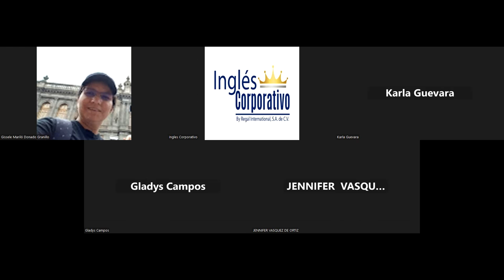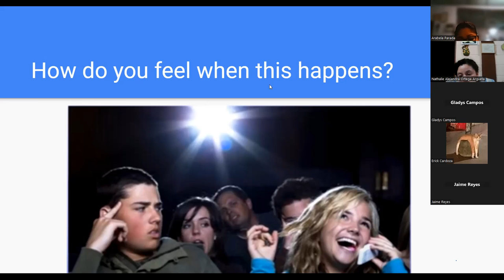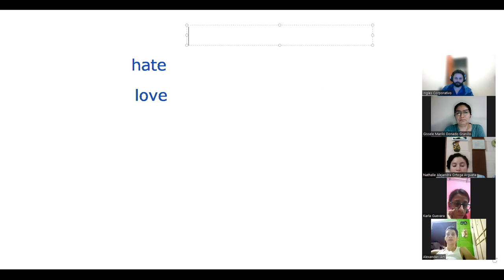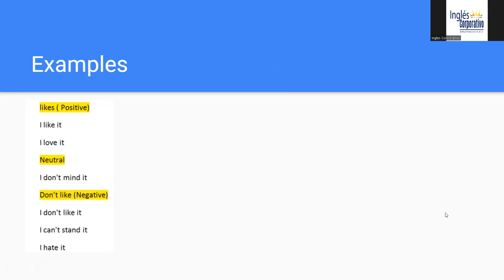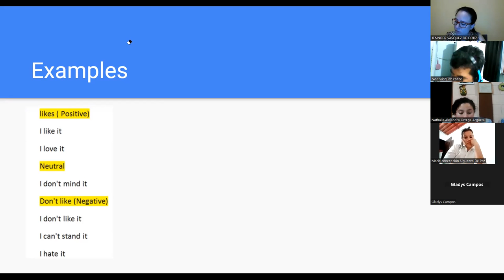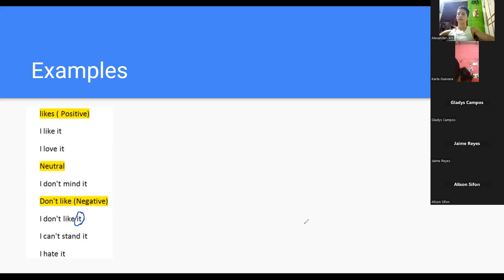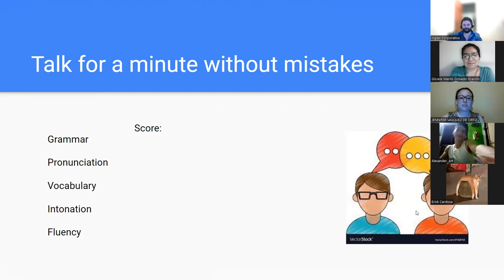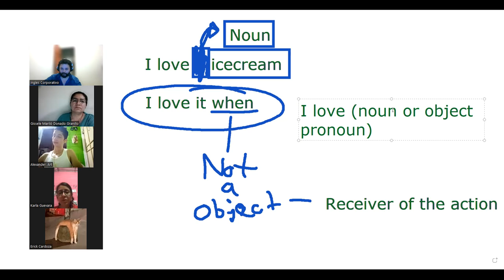Sesion4 -9-02-23-PROESP-30098-010-2023-NAVAS-CLAUSES WITH IT AND WHEN